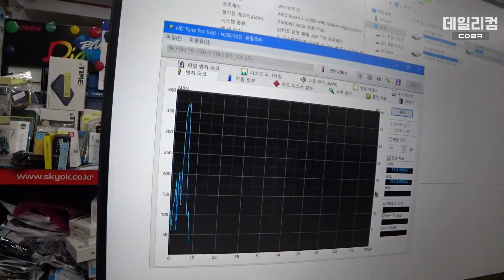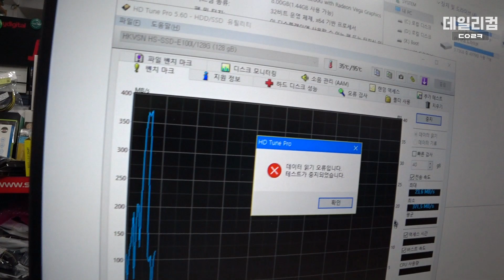갑자기 컴퓨터를 켜는데 블루스크린이 떠요 | 어제까지 잘 사용하던 컴퓨터 | 컴퓨터 수리 매장 일상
감사합니다 ❤😊🎉